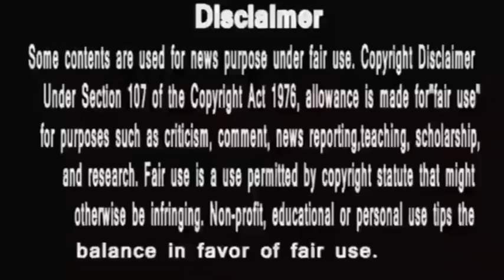Punyashlok Ahilybai ||मल्हार सरकारने तोड़ा गंगोबा का मुँह मगर.. पैदा होगा एक और धनाजी ?